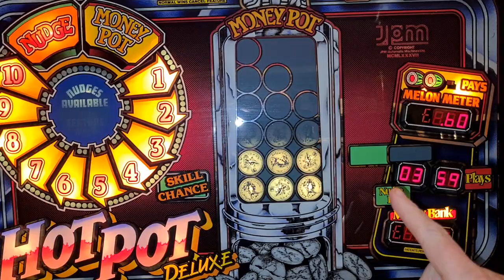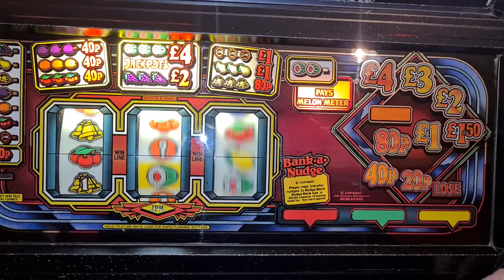Hot Pot Jackpot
Gonna start a jackpot only playlist on my channel. So this will be one clip that will be added to that playlist.